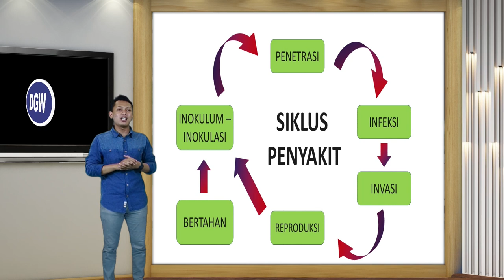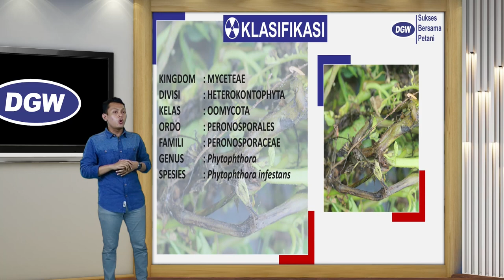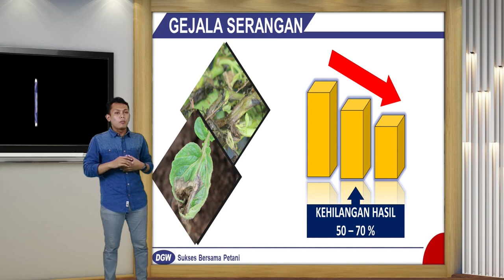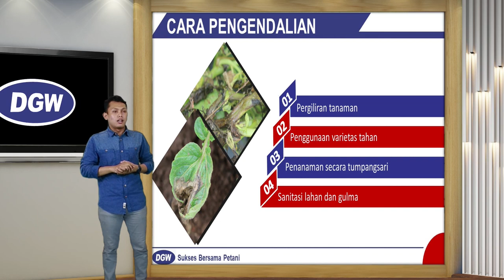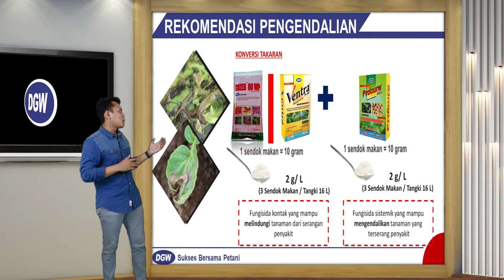SIMULTAN - Cara Mengatasi Penyakit Kentang + KUIS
SIMULTAN merupakan sebuah program dari DGW untuk para Sobat Tani yang bertujuan sebagai sarana dalam memberikan informasi seputar pertanian yang di kemas secara singkat dan mudah untuk di pahami.

SIMULTAN kali ini membahas tentang SOLUSI MENCEGAH PENYAKIT UTAMA KENTANG. Khususnya pada episode ini kita akan membahas mengenai penyakit hawar daun. Yuk kita simak bagaimana cara mengatasi penyakit ini.

Cara untuk menjawab Kuis Simultan Minggu 3 yakni ;
2. Jawab pertanyaan SIMULTAN di kolom komentar video ini
3. Format Jawaban Kuis  :
     "Nama_Jawaban Kuis"
4. Pengumuman Pemenang akan di umumkan setiap hari senin.

Jadi nantikan terus ya program SIMULTAN DGW.